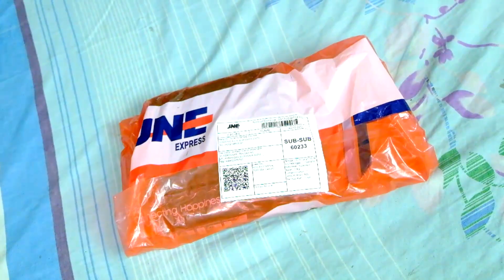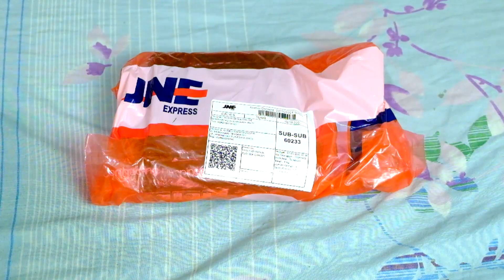Tips Aman Belanja di Tokopedia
Vlog kali ini aku berbagi pengalaman supaya kita aman belanja di Tokopedia.